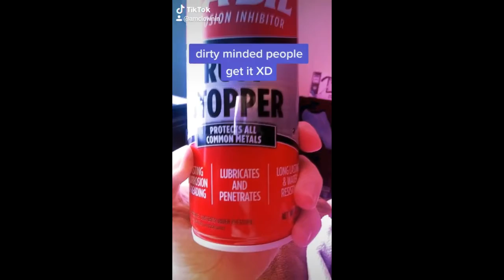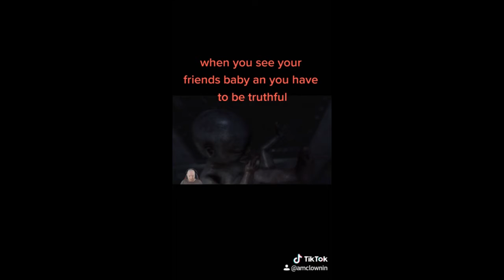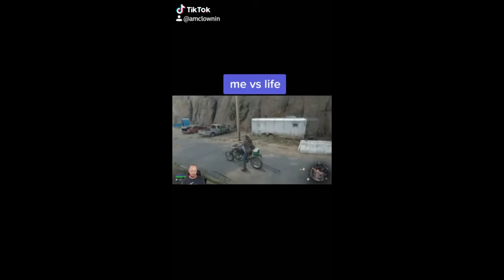TIKTOKS COMPILATION (im sorry )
yes i made a tiktok a while back an i know i have no excuse but i did make some that are pretty funny i think and im gonna show a small compilation of some of them here XD .im sorry XD

Tiktok compilation
tiktok videos
my tiktoks

Hope you enjoy this little tiktok compilation and hope you have a great saturday